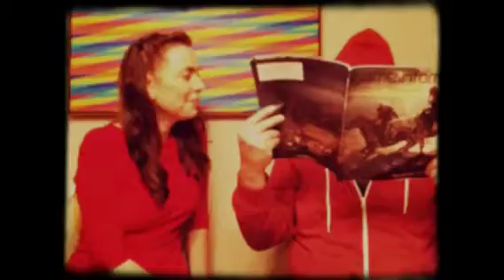Valentine's Day Song 2013: Without Us